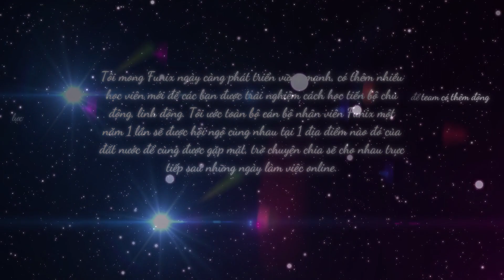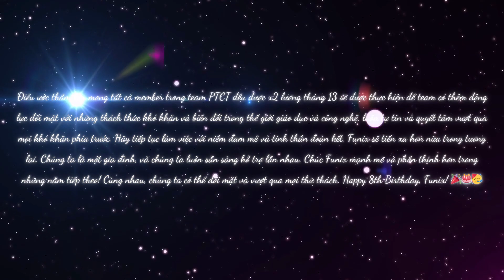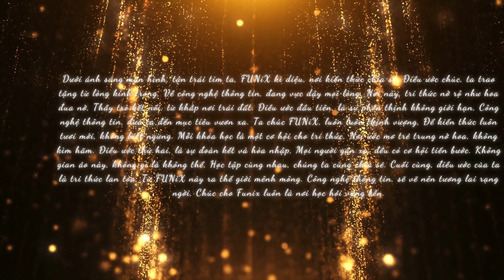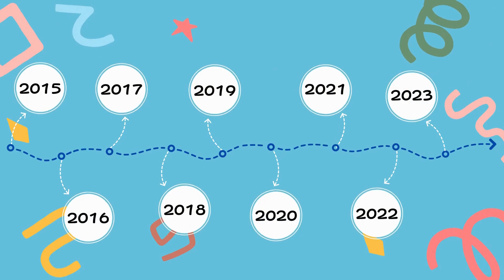Điều ước ý nghĩa tại Sinh nhật FUNiX 8 tuổi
🌻 Hành trình 8 năm ra đời và phát triển, FUNiX đã có những thành tựu ấn tượng:
- Hơn 𝟐𝟖.𝟒𝟎𝟎 học viên từ 𝟲𝟯 tỉnh thành và 𝟯𝟰 quốc gia trên thế giới
- Gần 𝟱.𝟱𝟬𝟬 mentor là những chuyên gia giỏi trong ngành, sẵn sàng “sáng đèn” chỉ lối, đồng hành cùng người học IT
- Hơn 𝟑𝟓𝟎.𝟎𝟎𝟎 câu hỏi đã được đặt ra từ các học viên, tương đương 𝟑.𝟓𝟎𝟎.𝟎𝟎𝟎 phút, gần 𝟔𝟎.𝟎𝟎𝟎 giờ, gần 𝟕 năm liên tục kết nối hỏi đáp giữa người học - cùng Mentor FUNiX, đúng như tinh thần mà nhà FUNiX dày công xây dựng: “Hỏi chính là Học! Dỗ quan trọng hơn Dạy!”
🌻 Nhìn lại những ngày đầu thành lập, FUNiX là một giấc mơ nhỏ, là một ý tưởng mới mẻ về việc đào tạo công nghệ thông tin trực tuyến tại Việt Nam. Giờ đây, FUNiX đã ngày càng khẳng định vị trí vững chắc của mình trong lòng người học, đối tác và vẫn tiếp tục ngày đêm miệt mài xây dựng một nền tảng giáo dục trực tuyến vô cùng vững mạnh.
🌻 Với đa dạng khoá đào tạo, FUNiX mang đến cho mọi người cơ hội khám phá bản thân, chinh phục tri thức và đạt đến nhiều đỉnh cao trong cuộc sống.

Một số khoá học của FUNiX:
1. Khoá học lập trình Scratch
2. Khoa học máy tính với Python
3. Chương trình Kỹ thuật phần mềm
6. Kiểm thử phần mềm